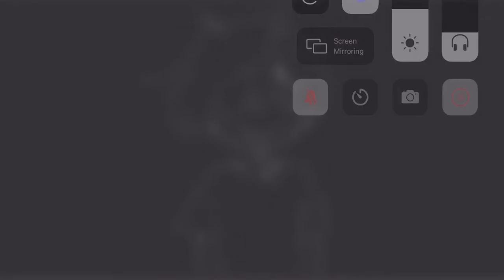STAY // Lip-Sync Practice